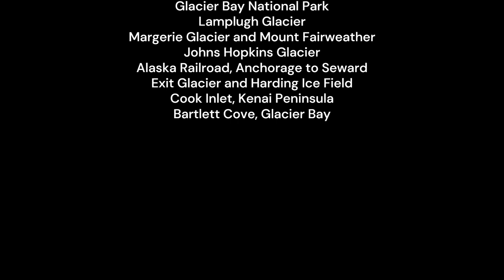Alaska Taiga Photo Reel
Analog Nomad Photography in collaboration with Composer, Lucas Maynard-Estevez.  "Taiga" (Snow Forest) is a movement of the Biomes Symphonic Suite by Maynard-Estevez, lending soundtrack to photos taken in southern Alaska in the summer of 2023.

Analog Nomad Photography is a project exclusively relying on original 35mm film capture in the wild with no flash, no automated tools, and no image editing.  Frames taken with vintage Nikon-F, original 1960 model -- imperfections welcome.

Film is developed to physical negatives and scanned to digital only for purposes of creating this photo reel.  High-quality analog production of photos available.